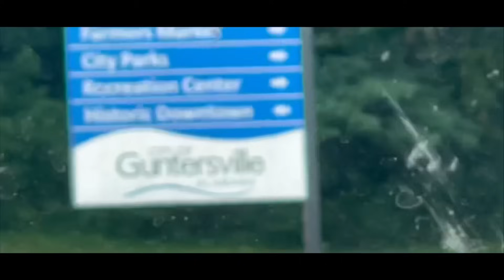First Hydroplane Race of the H1 Unlimited Season!!! {Guntersville Hydrofest}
Others in the videos Instagrams ⬇️
Caden : caden_conner7
Andrew : andrew_black23
Anna :
Beth : wisnewski_beth
Angelina : angelina.gordon
Karlie : karlieapfledderer
Cameron : cameron_conner

H1 unlimited
H1 unlimited hydroplanes
H1 unlimited hydroplane racing
H1 unlimited hydroplane race
H1 unlimited hydroplane boat racing
H1 unlimited guntersville
H1 unlimited Madison
Hydroplane
Hydroplane racing
Hydroplane boat racing
H1 unlimited flip
H1 unlimited crash
H1 unlimited hydroplane crash
H1 unlimited hydroplane flip
H1 unlimited 2024
H1 unlimited live
H1 unlimited live stream
Sports
Boat racing
Hydroplane boat
H1 unlimited Madison regatta
Guntersville Alabama
Guntersville hydrofest
Guntersville hydrofest 2024
H1 unlimited vlog
Matthew wisnewski
Caden Conner
Andrew black
Bro awesome
Recommended
Suggested
H1 unlimited guntersville hydroplane race